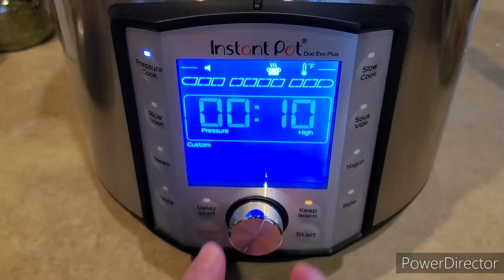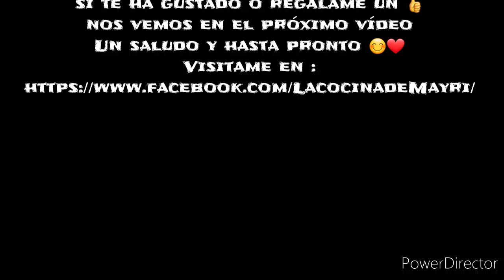ENSALADA DE PAPA EN LA INSTANT POT DUO EVO PLUS / OLLA DE PRESIÓN ELÉCTRICA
8 papas russet medianas, peladas y en cubos *

1 1/2 tazas de agua

4 huevos grandes

1 tallo de apio cortado en pedacitos

1 taza de mayonesa

1 cucharada de jugo de pepinillo o el jugo de medio limón

1 cucharada de mostaza